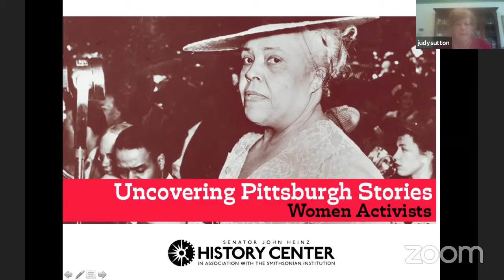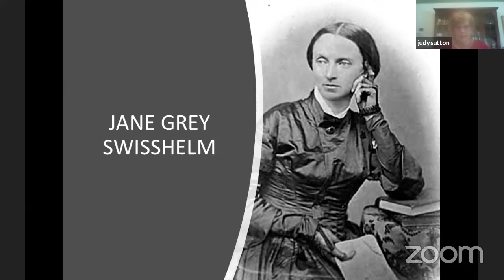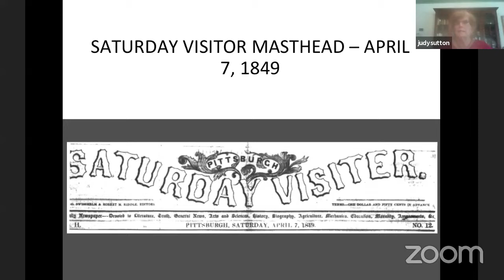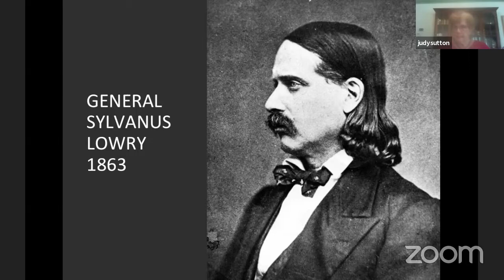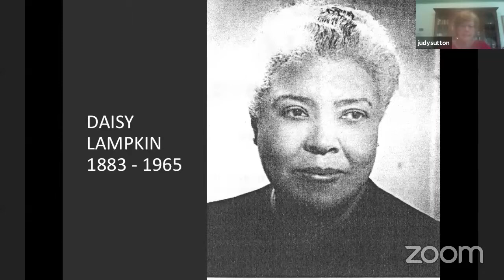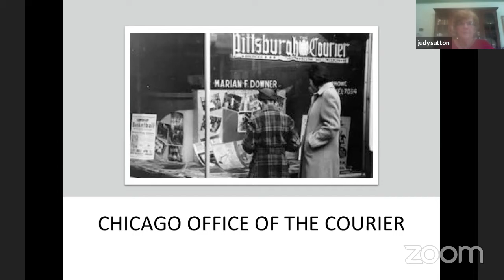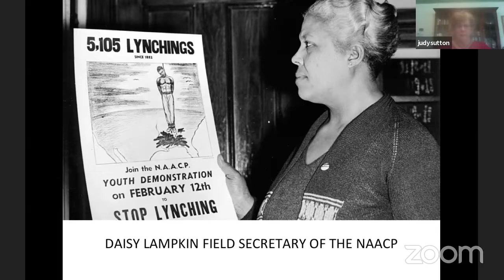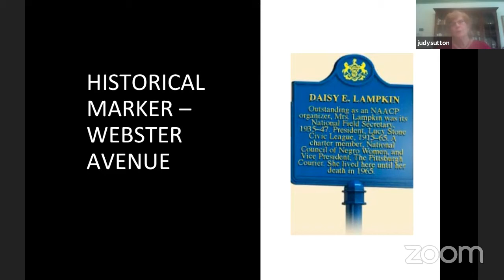Uncovering Pittsburgh Stories: Women Activists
Join the History Center’s dedicated and knowledgeable tour guides in an exploration of Pittsburgh stories, uncovering people, places, and events in our region’s history.

June 2: Women Activists
As part of our commemoration of the centennial of the 19th Amendment this year, learn more about the histories of two of this region’s steadfast activists, Jane Grey Swisshelm, and Daisy Lampkin. Spanning almost a century of work towards equality, discover how these women forged the way for others.

More from the History Center

While you’re practicing social distancing at home, the Heinz History Center has you covered with an array of virtual history offerings.